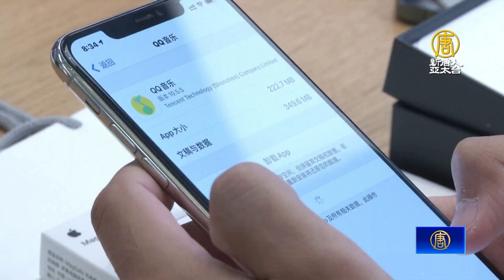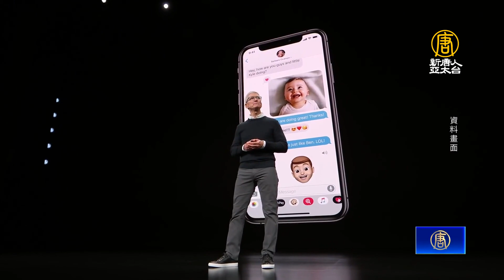蘋果加速新興市場布局 庫克：印度正處轉捩點